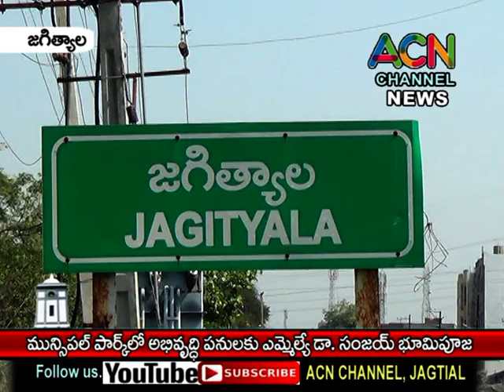జగిత్యాల మున్సిపల్ పార్క్ లో అభివృద్ధి పనులకు ఎమ్మెల్యే డా. సంజయ్ భూమిపూజ